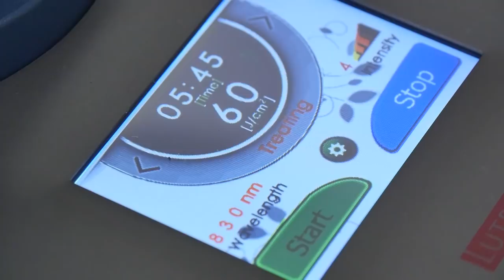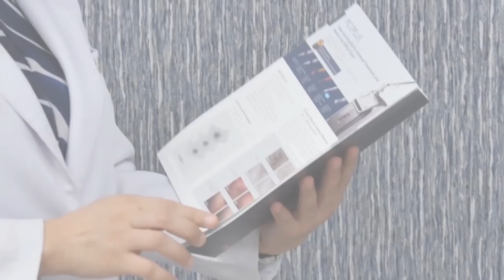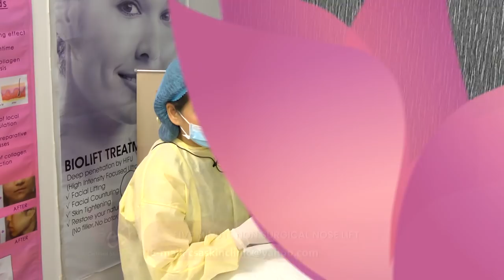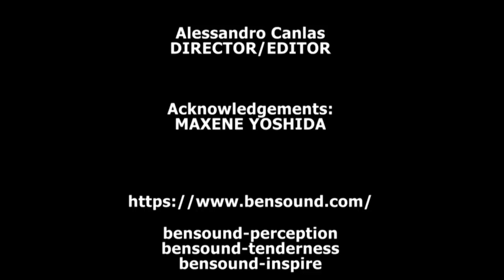FIVE-MINUTE NOSE LIFT